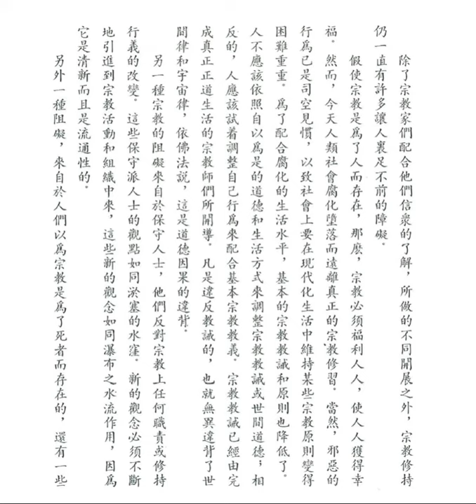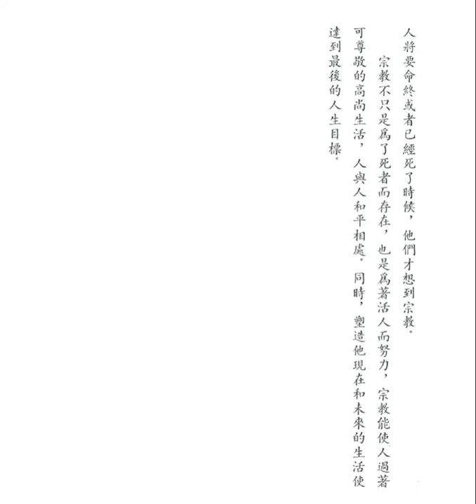宗教是為了人而存在的 (釋迦的哲理是甚麼之卅六)【粵語】